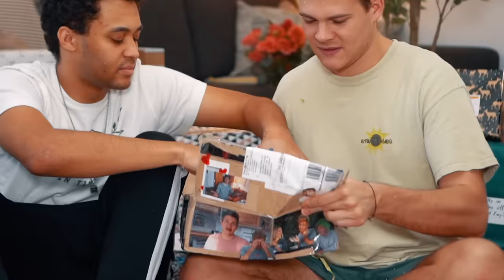DIE GROßE XXL FANPOST SCHAUMSCHLACHT | Joey's Jungle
Wer wollte schon immer mal sehen, wie sich 2 Idioten gegenseitig mit Duschschaum und Glitzerspray besprühen und dabei wild um sich schreien? Bitteschön! 🤪🎉

SOCIAL MEDIA LINKS:
Wenn ihr das lest, dann schreibt "Ihr seid zwei richtig coole Furzmäuse!" in die Kommentare :D
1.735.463